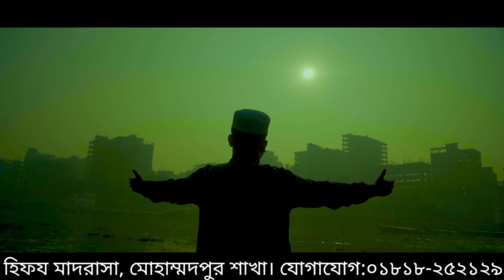Jodi Naat Likhte Likhte | যদি নাত লিখতে লিখতে | Din_Mohammad_Emtiaz | Tanzimul Ummah, Mohammadpur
Singer: Din Mohammad Emtiaz
Lyric & Tune by Nur Sajjad
Sound Design, Mix and Master: Masud Khan
DOP: Abdullah
Director: Nazmul Hasan

যদি নাত লিখতে লিখতে চোখে ঘুম চলে আসে,
তুমি দেখা দিও রাসুল আমার স্বপনে এসে
তুমি ঘুম পাড়িয়ে দিও রাসুল শিয়রে এসে।

আমি শব্দ গাঁথি গানে তোমার ভাবনায়,
কত সুর মেখে যে তারে মনের মত সাজাই—
যদি মনের মত গাঁথা মনের মত না হয়,
মনের মতই সাজিয়ে দিও গান আমার হেসে।

কভু লেখার ফাঁকে যদি ডাকে তোমায় হৃদয়,
তুমি নূর মদিনা ছাড়ি আসবে কি গো নিশ্চয়?
যদি রাখো সত্যি সত্যি চরণ পাপীর ঘরে,
জীবন কাটিয়ে দেব তার ছাপের চারপাশে।

লিখে এই বাসনায় আহমদ গজল নাতে পাক,
হয় আসবে ভাঙা ঘরে, নয় পড়বে তোমার ডাক।
যোগ্যতার বেহাল দশা, তবু কিসের হতাশা?
তার আশা-ভরসা তুমি, তোমায় ভালোবাসে।